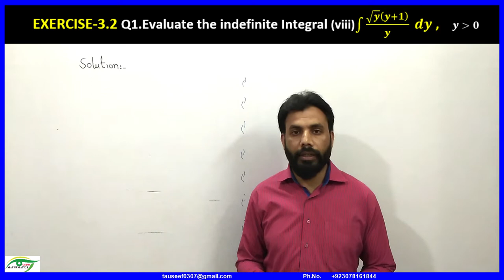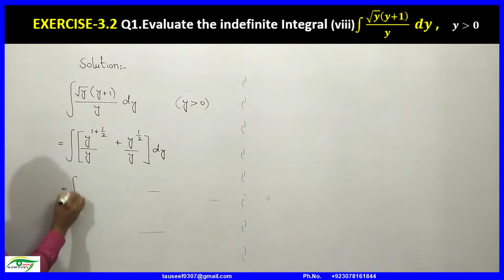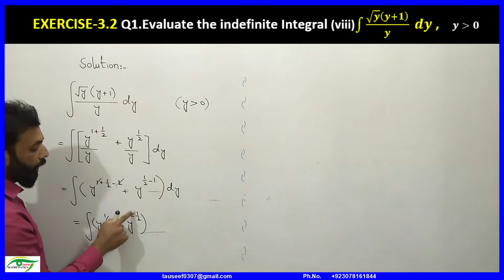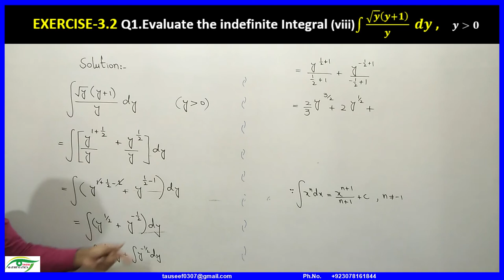22-Exercise 3.2 Q1 (viii) |Class 12 Integration |Use of power formula | Mathematics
F.Sc Mathematics Part 2 / I.Cs Mathematics Part 2
Exercise 3.2 Q1 (viii) Mathematics | Basic Integration

In this video complete question is solved by using power Rule.
Each step is elaborated in a simple and easy way.

Links of more educational playlists are given below